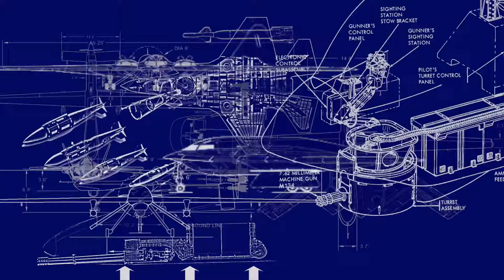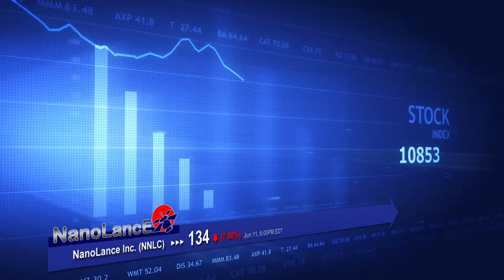EXECUTIVE - A Political Thriller - Book Trailer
This is the book trailer for Leslie Wolfe's political thriller EXECUTIVE.

EXECUTIVE - A Political Thriller

A friendly fire incident in Afghanistan takes a serious toll...

A drone, out of control, brings death and wreaks havoc on American soil...

An apparently successful corporation comes under scrutiny...

A memorable incursion behind corporate closed doors, led by an up-and-coming executive on a mission to find the truth about the lives lost to the very technology that was mandated to protect them.

Our skies aren't safe anymore...

A thought-provoking page turner, Executive sizzles with plausible scenarios, conveyed in technical and business terminology at an unrelenting pace.

Exploring the controversial territory of toxic leadership and its long term consequences, Executive delivers an insightful analysis spiced with cutting-edge technology and science, in an exciting, masterful political thriller.

Video produced by: Sam Roman (XPeZY Corp.)